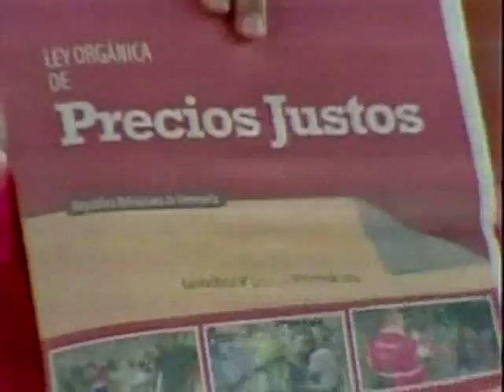Maduro pide apoyo para acabar con la guerra económica